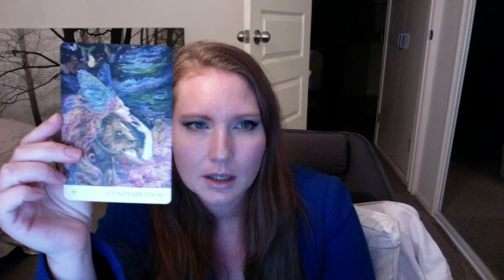ARIES TAROTSCOPE AUGUST 2020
Monthly Tarotscope 2020 (Sun, Moon, Rising) Giving you some of the energies that may be playing out for you. Readings are general in nature and are for the collective take what resonated and leave what doesn't.

Lauren is a Psychic Medium & Empath. During my readings I may use multiple tools and techniques to connect and bring forth messages from spirit. This can include connecting and communicating with spirit guides or passed loved ones, tarot & oracle cards, divination, chakra balancing, cutting etheric cords, healing and shifting blocks.